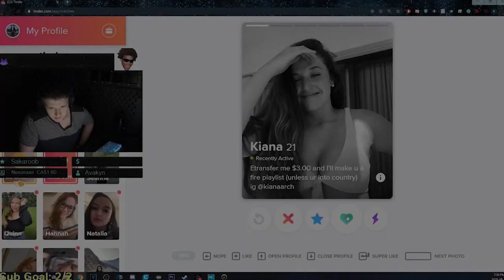Streamer Finds His Own Sister On Tinder